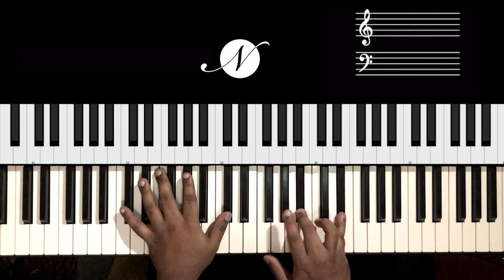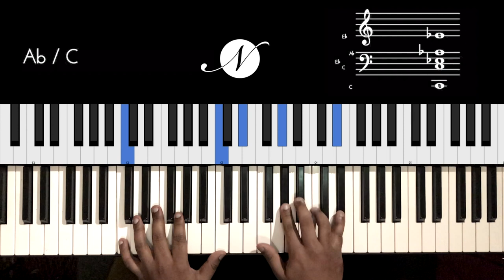Riff #2004 - Jason Zac